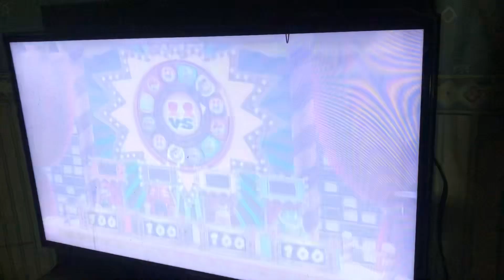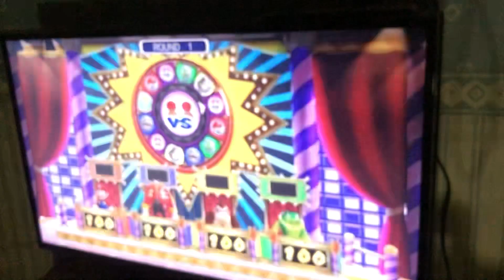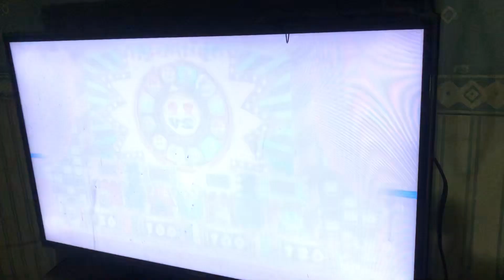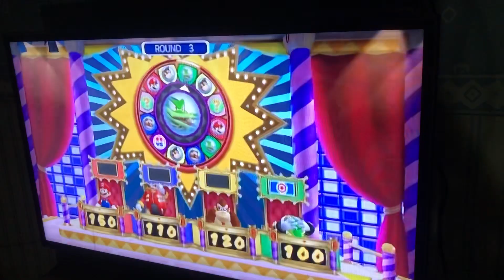Mario and Sonic at the Olympic winter games wheel challenge (Mario, Eggman, DK, Vector (part 1)